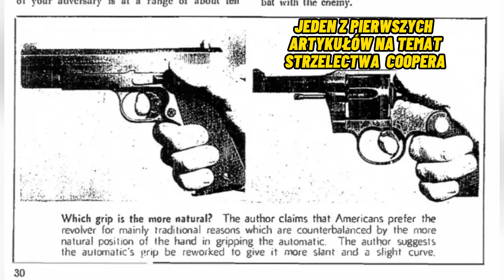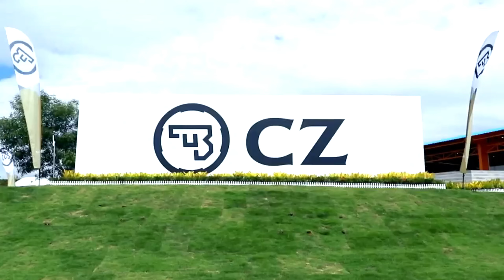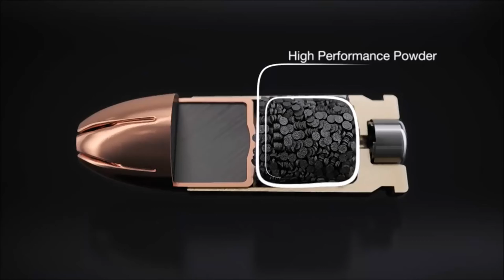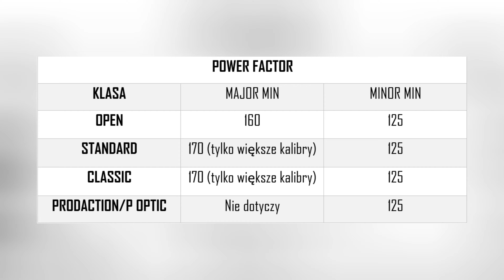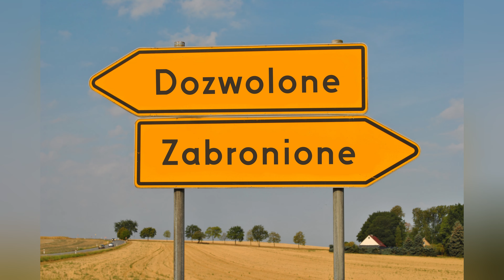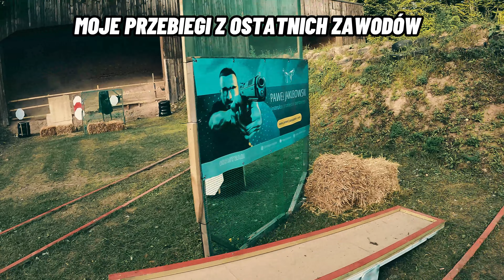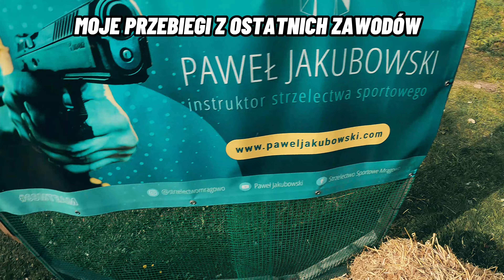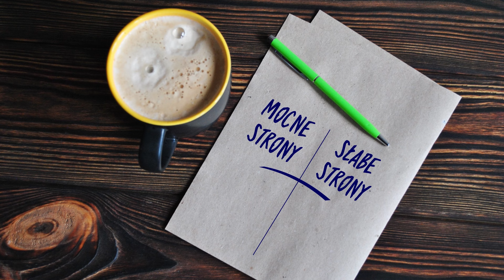SHOTOFF Poznaj IPSC - historia, zasady, sprzęt i przebiegi!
🔫 Zanurz się w świat strzelectwa sportowego! 🔫

Jeśli fascynuje Cię strzelectwo sportowe i chcesz dowiedzieć się, jak rozwijać swoje umiejętności, jesteś we właściwym miejscu! W filmach na tym kanale przybliżymy Ci techniki, sprzęt oraz tajniki, które pomogą Ci stać się lepszym strzelcem.

📸 Śledź nas na Instagramie, aby być na bieżąco z naszymi treningami i nowościami:

🌐 Odwiedź naszą stronę internetową, gdzie znajdziesz więcej informacji i artykułów na temat strzelectwa sportowego:

Zobacz, jak pasja do strzelectwa może przerodzić się w coś wyjątkowego! 🏆

Nie zapomnij zostawić subskrypcji i kliknąć w dzwoneczek, aby nie przegapić naszych nowych filmów! 🔔